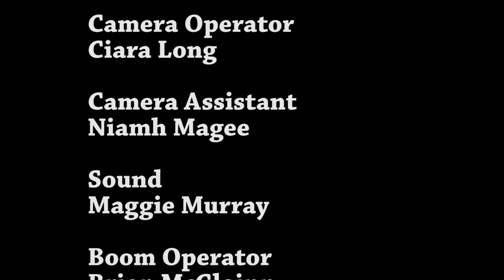Forgotten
A woman struggles to cope as her husband recovers from a terrible accident.